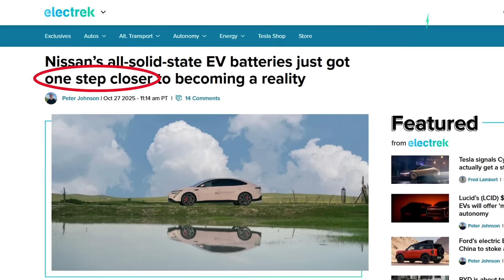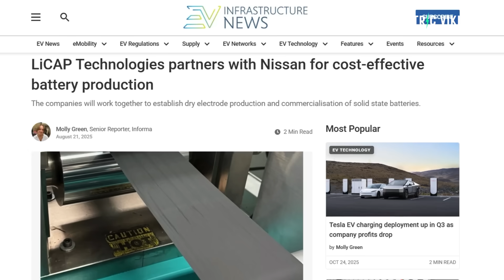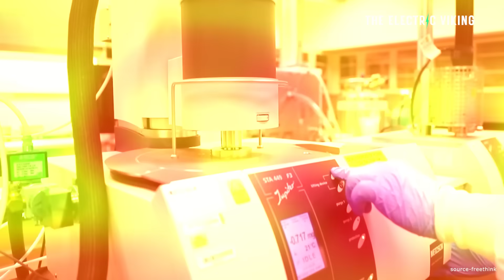Nissan Says Its NEW Solid State Batteries Will be Nearly as Cheap as LFP!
Nissan claims its upcoming solid-state batteries will approach the cost of today’s LFP packs — a potential game-changer for EV affordability. With higher energy density and faster charging, these batteries could push Nissan back to the forefront of electric innovation by 2028.